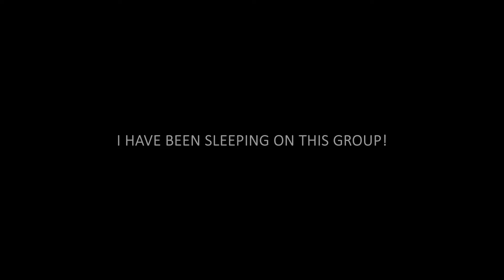FIRST TIME REACTING TO N.FLYING! N.FLYING ‘(OH REALLY.)', 'SOBER' + 'ROOFTOP(옥탑방)' MVs | REACTION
they're so good!! omg

x_caitlyn_

x__caitlyn